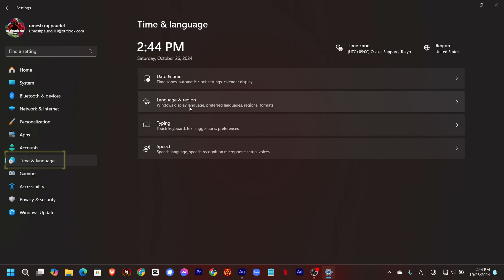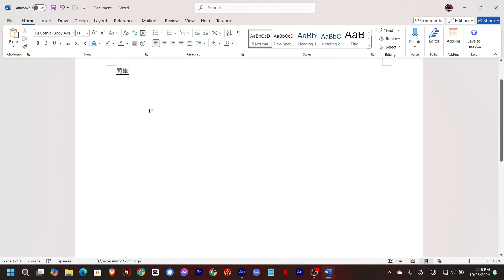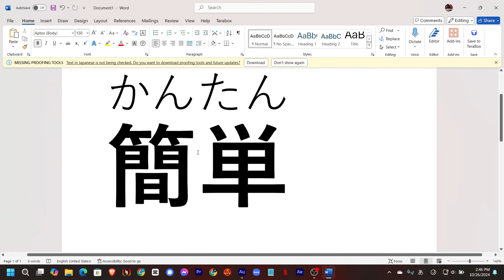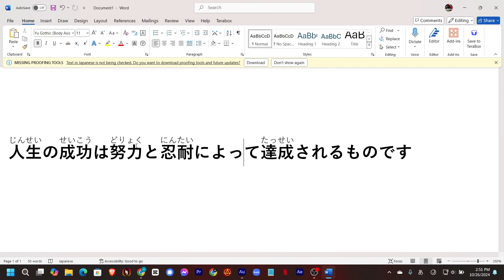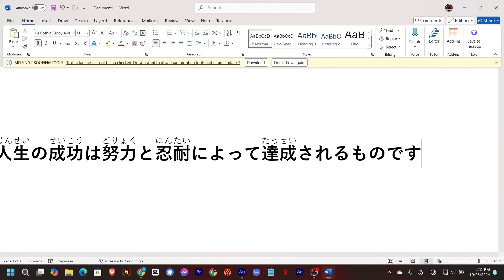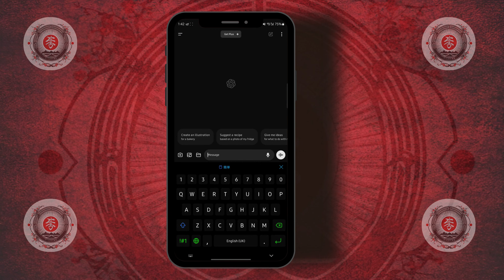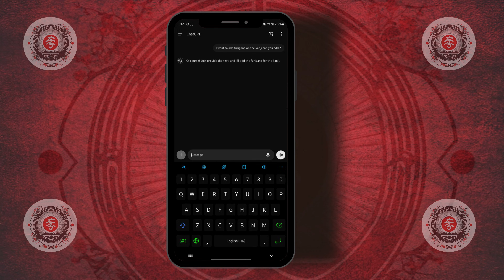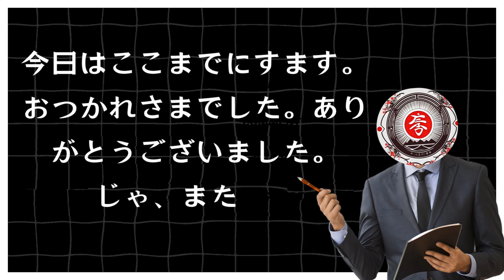Furigana Tutorial: Make Kanji Easier to Read! | 日本語_WITH_UMESH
In this video on 日本語_WITH_UMESH, I will guide you step-by-step on how to add furigana (small kana readings) over kanji on various devices—whether you're working on a laptop, desktop computer, or mobile phone. Adding furigana makes reading Japanese easier by displaying hiragana above kanji, helping learners pronounce words accurately. This video covers specific tools and methods you can use to add furigana directly in applications like Microsoft Word, Google Docs, and mobile platforms.

Starting with desktop methods, I’ll show you how to use built-in features on popular word processors, then I’ll guide you through mobile apps and tricks to add furigana on the go. Watch until the end for bonus tips on customizing your furigana style, adjusting font size, and formatting options for a more polished look. This tutorial is perfect for anyone wanting to improve their Japanese reading skills or make Japanese texts more accessible.